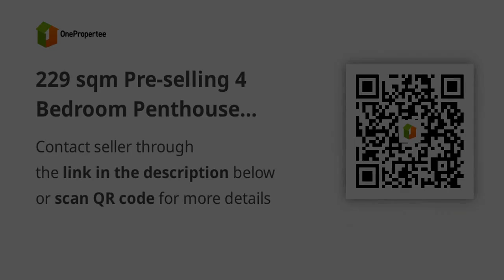229 sqm Pre-selling 4 Bedroom Penthouse For Sale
229 sqm Pre-selling 4 Bedroom Penthouse For Sale
Condominium/Apartment Type: Residential Condominium
Number of Bedrooms: 4
Number of Bathrooms: 5
Unit Size in sqm: 229 sqm.